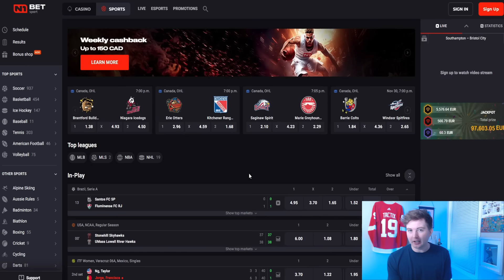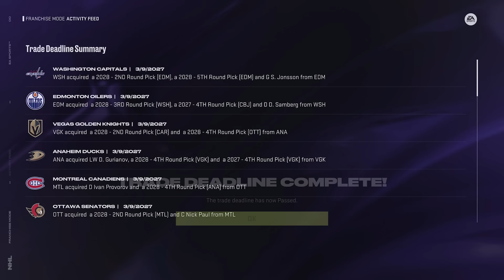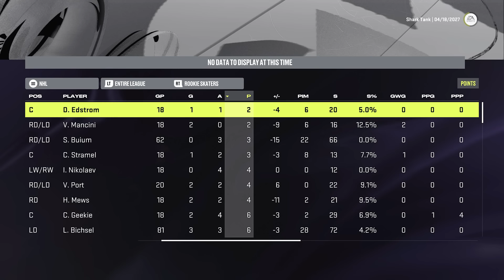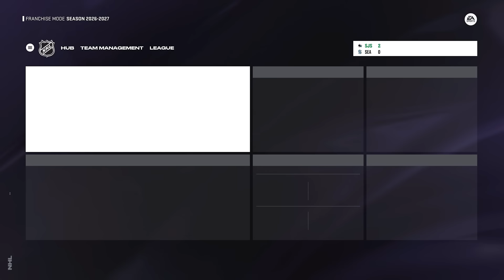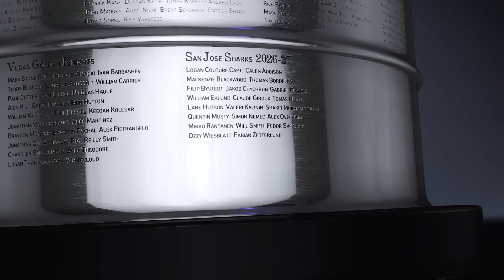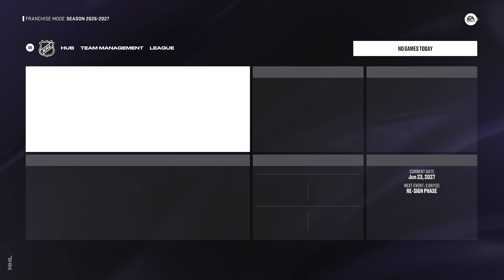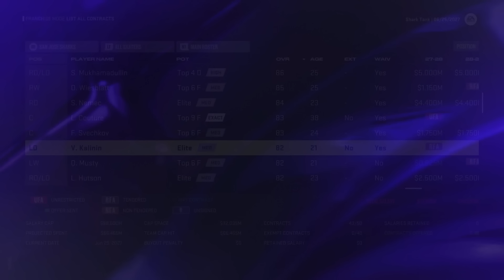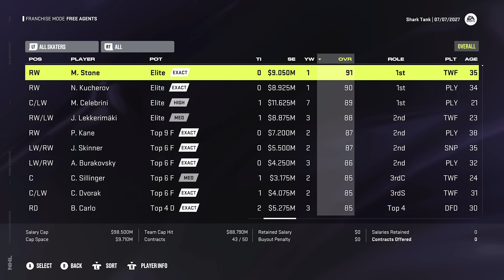NHL 24: SAN JOSE SHARKS FRANCHISE MODE - SEASON 4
and use bonus code "TACTIX" for 100% Casino bonus and 50% Sports bonus

In this episode of my new Franchise Mode series we are taking over as GM of the San Jose Sharks in an attempt to rebuild them into a Stanley Cup Champion!